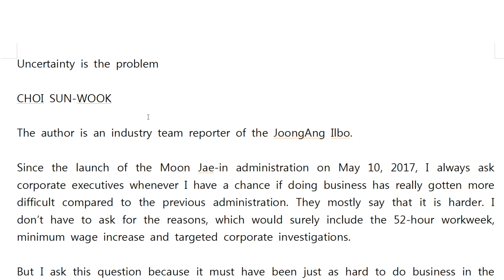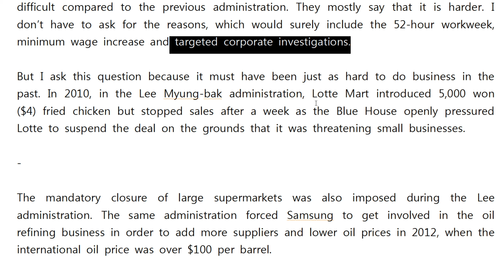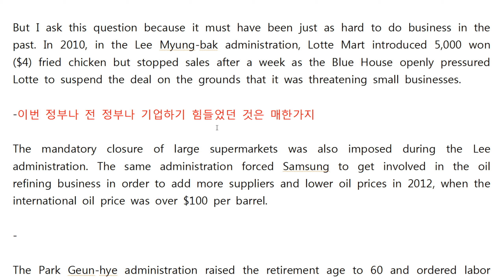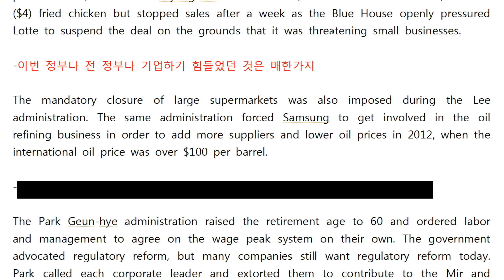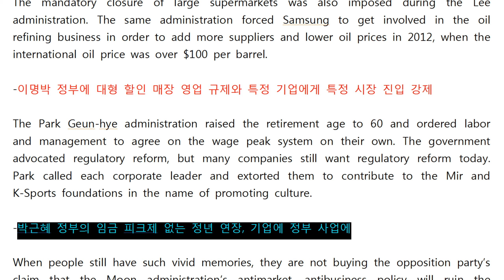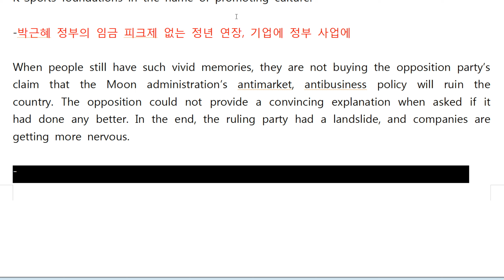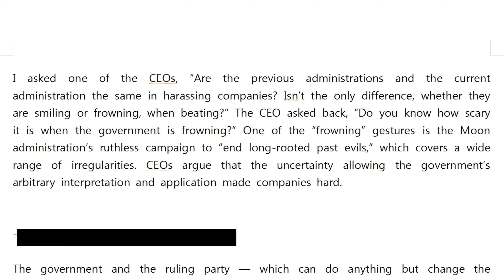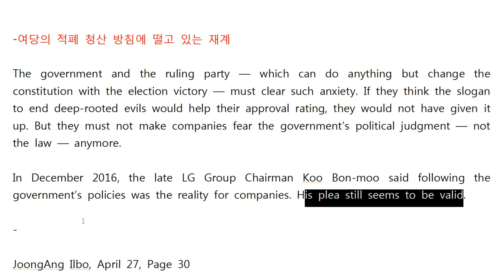영자신문강의 0427 중앙 사설 Uncertainty is the problem